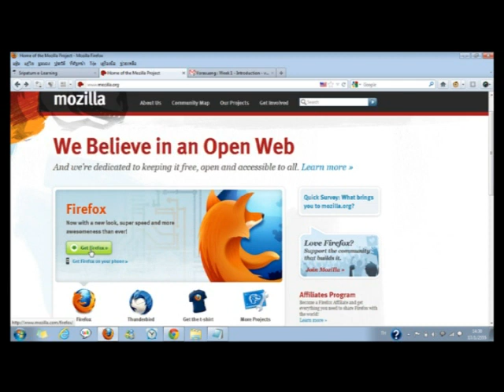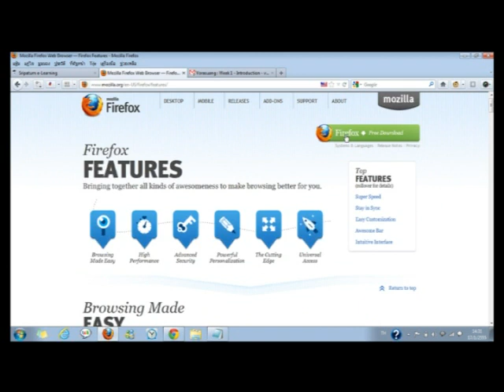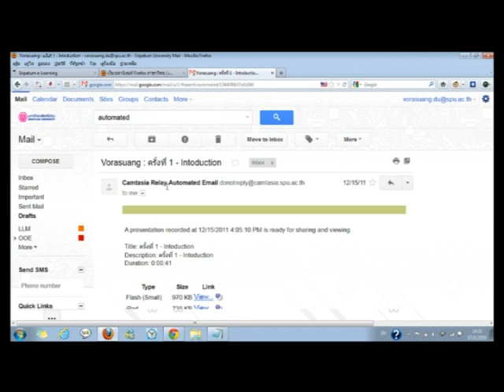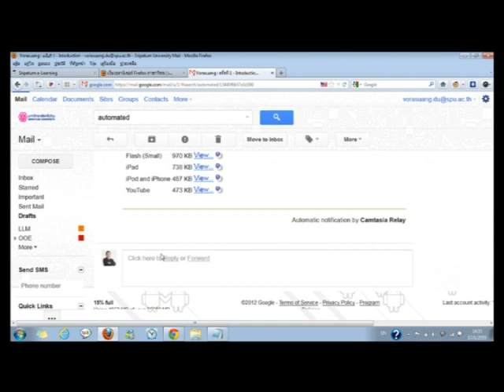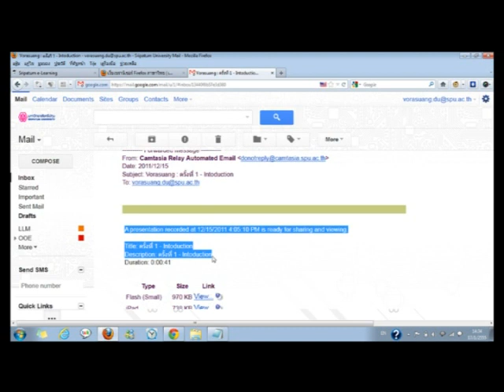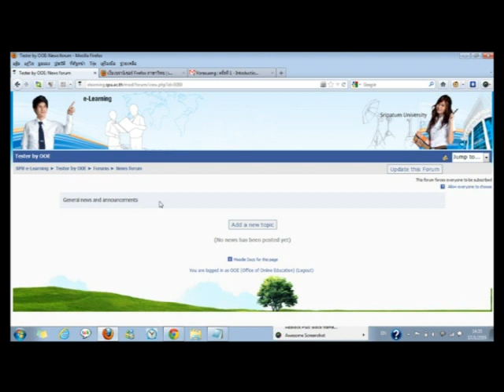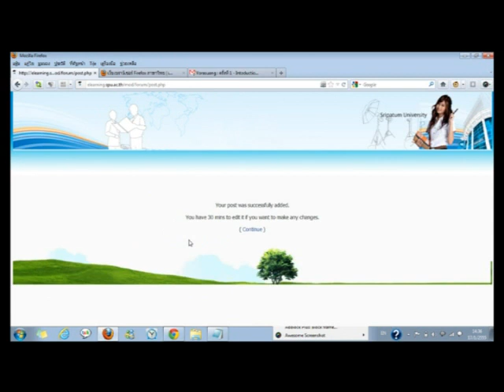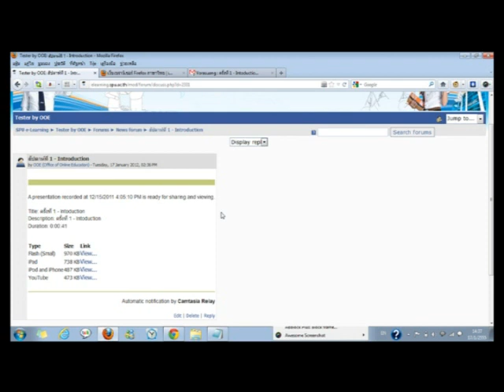5. How to Copy Camtasia Relay link to Moodle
How to Copy Camtasia Relay link to Moodle